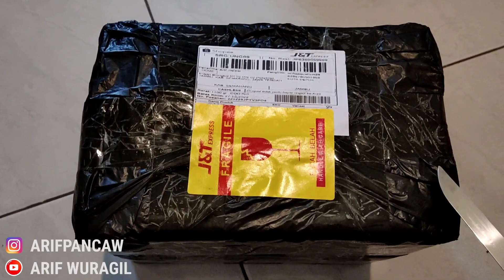UNBOXING IKAN HIAS TANK MATE KOI BELI DI SHOPEE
ikuti vidio kali ini tentang unboxing ikan tankmate koi yang kita beli dari shopee
selamat menonton boss !

Thank you so much more for watching my video, See you on my next video
Salam 1 Hobby 👋🤠👍
TERIMAKASIH, SEMOGA VIDEO INI MENGHIBUR DAN BERMANFAAT 🙏